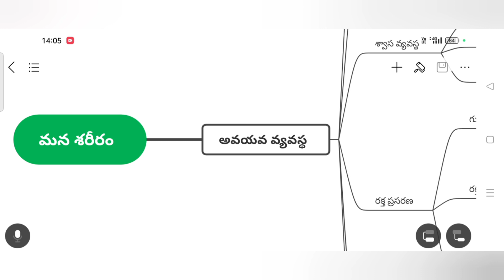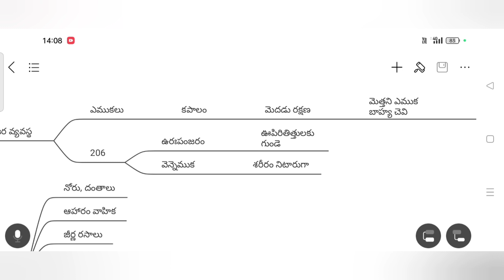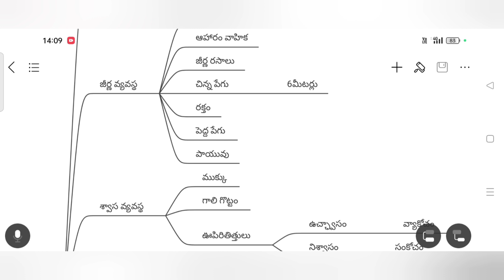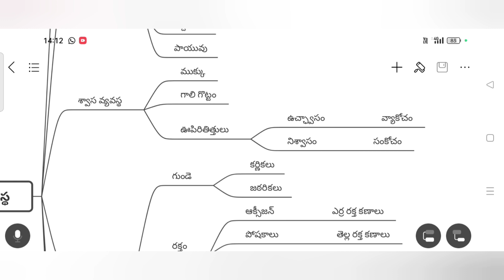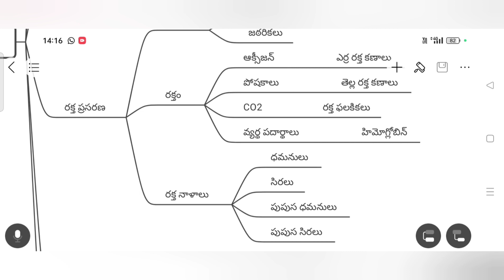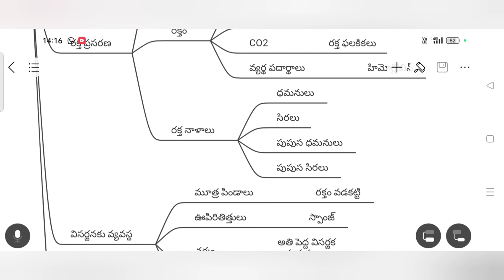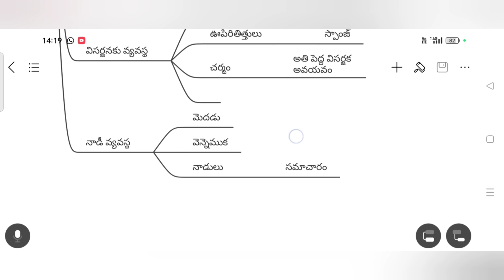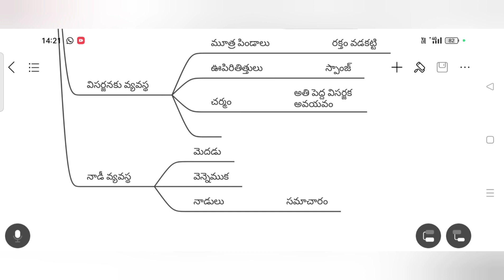5 th class EVS 4 th lesson మన అవయవ వ్యవస్థలు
Edited by
5th class EVS
our organ systems